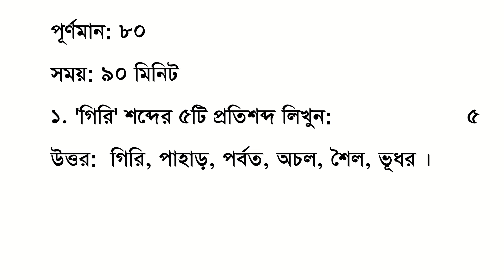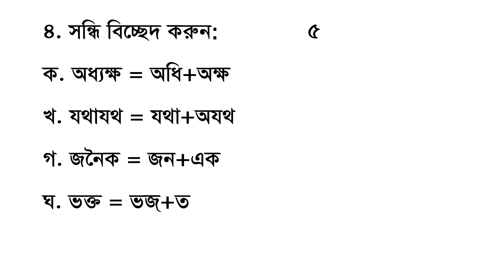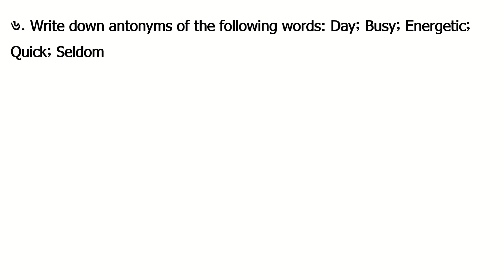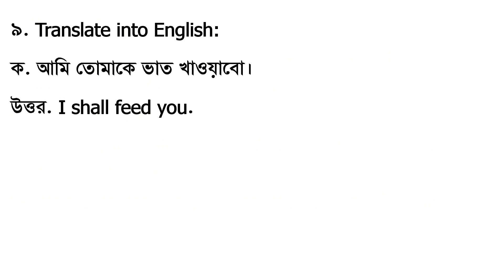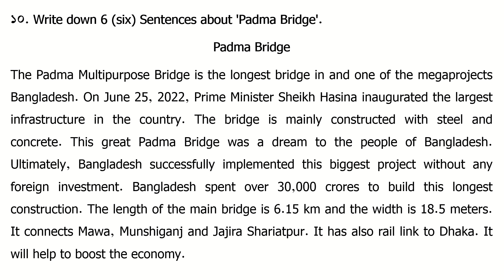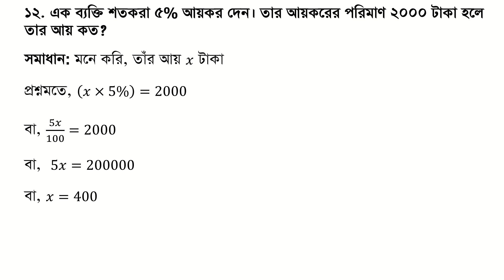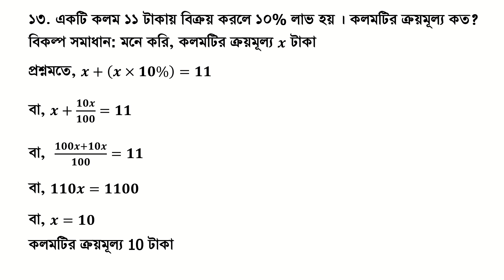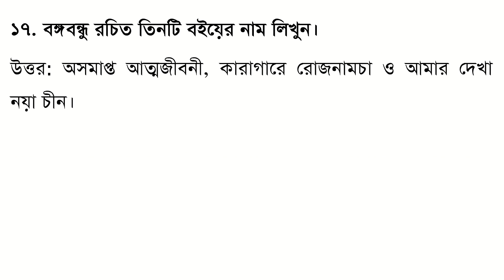রাজবাড়ী সিভিল সার্জনের কার্যালয় স্বাস্থ্য সহকারী পদের প্রশ্ন সমাধান ২০২৪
Civil Surgeon Office Rajbari Question Solution 2024
স্বাস্থ্য সহকারী প্রশ্ন সমাধান রাজবাড়ী ২০২৪
লিখিত প্রশ্ন
পূর্ণমান: ৮০ সময়: ৯০ মিনিট
১. 'গিরি' শব্দের ৫টি প্রতিশব্দ লিখুন:     ৫
উত্তর:  গিরি: পাহাড়, পর্বত, অচল, শৈল, ভূধর ।
২. বাংলাদেশের জাতীয় সংগীতের রচয়িতা কে? সুরকার কে? তিনি কি খেতাবে খ্যাত? জন্মসাল কত ? তিনি কোন দেশের নাগরিক?   ৫
উত্তর: বাংলাদেশের জাতীয় সংগীতের রচয়িতা- রবীন্দ্রনাথ ঠাকুর। তিনি গগন হরকরার বাউল গান 'আমি কোথায় পাব তারে' এর সুরের অনুকরণে গানটির সুরারোপ করেন। তিনি 'বিশ্বকবি' বা 'কবিগুরু' খেতাবে ভূষিত। রবীন্দ্রনাথ ঠাকুর ৭ মে, ১৮৬১ সালে (২৫ বৈশাখ, ১২৬৮ বঙ্গাব্দ) জন্মগ্রহণ করেন। তিনি ভারতের নাগরিক।
৩. বাংলাদেশের জাতীয় কবির ৫টি কাব্যগ্রন্থের নাম লিখুন:   ৫
উত্তর: বাংলাদেশের জাতীয় কবি কাজী নজরুল ইসলামের ৫টি কাব্যগ্রন্থ হলো: অগ্নিবীণা, বিষের বাঁশি, ভাঙার গান, দোলনচাঁপা, চক্রবাক।
৪. সন্ধি বিচ্ছেদ করুন:    ৫
ক. অধ্যক্ষ = অধি+অক্ষ
খ. যথাযথ = যথা+অযথ
গ. জনৈক = জন+এক
ঘ. ভক্ত = ভজ্+ত
ঙ. সংখ্যা = সম্+খ্যা
৫. সংজ্ঞা লিখুন: কারক, শব্দ, পদ, কাল, নিত্যবৃত্ত অতীত।    ৫
উত্তর: কারক: কারক (কৃ+ণক) শব্দটির অর্থ যা ক্রিয়া সম্পাদন করে। বাক্যস্থিত ক্রিয়াপদের সঙ্গে নামপদের যে সম্পর্ক, তাকে কারক "বলে
শব্দ: এক বা একাধিক ধ্বনি বা বর্ণ মিলে কোনো অর্থ প্রকাশ করলে তাকে শব্দ বলে ।
পদ : বিভক্তিযুক্ত শব্দ ও ধাতুকে পদ বলে। অর্থাৎ বাক্যে ব্যবহৃত প্রত্যেকটি শব্দই এক একটি পদ।
কাল: ক্রিয়া সংঘটনের সময়কে কাল বলে।
নিত্যবৃত্ত অতীত: অতীত কালে যে ক্রিয়া সাধারণত অভ্যস্ততা অর্থে ব্যবহৃত হয়, তাকে নিত্যবৃত্ত অতীত কাল
বলে।
৬. Write down antonyms of the following words: Day; Busy; Energetic; Quick; Seldom
Day এর অর্থ দিন এর বিপরীত শব্দ Night
Busy এর অর্থ ব্যস্ত এর বিপরীত শব্দ Free
Energetic এর অর্থ শক্তিশালী এর বিপরীত শব্দ Sluggish অর্থ নিস্তেজ
Quick এর অর্থ জলদি এর বিপরীত শব্দ Slow
Seldom এর অর্থ কদাচিৎ এর বিপরীত শব্দ Frequently
৭. Write down Bengali meaning of the following words:
Struggle অর্থ সংগ্রাম করা
Cock and Bull Story অর্থ গাঁজাখুরি গল্প বা আজগুবি গল্প
Gala Day- উৎসবের দিন
First Aid - প্রাথমিক চিকিৎসা
Fossil - জীবাশ্ম
৮. Fill in the Blanks:
The main cause the increase carbon dioxide level the atmosphere the burning fossil fuels.
Answer: of, of, in, is, of
The main cause of the increase of carbon dioxide level in the atmosphere is the burning of fossil fuels. বায়ুমণ্ডলে কার্বন ডাই অক্সাইড বৃদ্ধির প্রধান কারন হলো জীবাশ্ম জ্বালানির দহন।
৯. Translate into English:
ক. আমি তোমাকে ভাত খাওয়াবো।
উত্তর. I shall feed you.
খ. মাস্ক পরুন, কোভিড প্রতিরোধ করুন।
উত্তর: Wear mask, prevent covid-19
১০. Write down 6 (six) Sentences about 'Padma Bridge'.
Padma Bridge
The Padma Multipurpose Bridge is the longest bridge in Bangladesh. On June 25, 2022, Prime Minister Sheikh Hasina inaugurated the largest infrastructure in the country. The bridge is mainly constructed with steel and concrete. This great Padma Bridge was a dream to the people of Bangladesh. Ultimately, Bangladesh successfully implemented this biggest project without any foreign investment. Bangladesh spent over 30,000 crores to build this longest construction. The length of the main bridge is 6.15 km and the width is 18.5 meters. It connects Mawa, Munshiganj and Jajira Shariatpur. It will help to boost the economy.

১১. 2x+2/x=3 হলে x^2+1/x^2  এর মান কত? [গণযোগাযোগ অধিদপ্তর, সাঁট মুদ্রাক্ষরিক কাম- কম্পিউটার অপারেটর-২০২৩]
সমাধান: দেওয়া আছে, 2x+2/x=3
বা, x+1/x=3/2
আমরা জানি, x^2+1/x^2 = 〖(x+1/x)〗^2-2.x.1/x
বা, x^2+1/x^2 =〖(3/2)〗^2-2
বা, x^2+1/x^2 =  9/4-2
বা, x^2+1/x^2 =1/4
উত্তর: 1/4
১২. এক ব্যক্তি শতকরা ৫% আয়কর দেন। তার আয়করের পরিমাণ ২০০০ টাকা হলে তার আয় কত?
সমাধান: মনে করি, তাঁর আয় x টাকা
প্রশ্নমতে, (x×5%)=2000
বা, 5x/100=2000
বা,  5x=200000
বা, x=40000
তার মোট আয় 40000 টাকা
উত্তর: 40000 টাকা

১৩. একটি কলম ১১ টাকায় বিক্রয় করলে ১০% লাভ হয় । কলমটির ক্রয়মূল্য কত?
সমাধান: মনে করি, কলমটির ক্রয়মূল্য x টাকা
প্রশ্নমতে, x+(x×10%)=11
বা, x+10x/100=11
বা,  (100x+10x)/100=11
বা, 110x=1100
বা, x=10
কলমটির ক্রয়মূল্য 10 টাকা
উত্তর: 10 টাকা
১৪. বঙ্গবন্ধু কোথায়, কত সালে জন্মগ্রহণ করেন এবং কত সালে মৃত্যুবরণ করেন?

১৫: EPI এর পূর্ণরূপ কি? EPI এর আওতায় জন্মের ১২ মাসের মধ্যে শিশুকে কতটি রোগের বিরুদ্ধে টিকা দেওয়া হয়। জরায়ুমুখ ক্যান্সার প্রতিরোধে কি টিকা দেয়া হয়?

১৬. ইউনিয়ন পরিষদের মোট নির্বাচিত সদস্য সংখ্যা কতজন? রাজবাড়ী জেলায় মোট কতটি ইউনিয়ন আছে। উপজেলা স্বাস্থ্য কমপ্লেক্সের প্রধানের পদবী কি?

১৭. বঙ্গবন্ধু রচিত তিনটি বইয়ের নাম লিখুন।

১৮. স্বাধীন বাংলাদেশকে স্বীকৃতি দানকারী প্রথম দেশের নাম কি? সেদেশের রাষ্ট্রপ্রধানের পদবী কি? দেশটির রাজধানীর নাম কি?